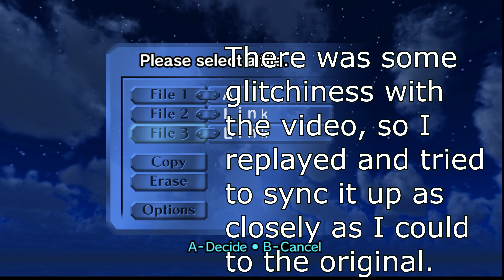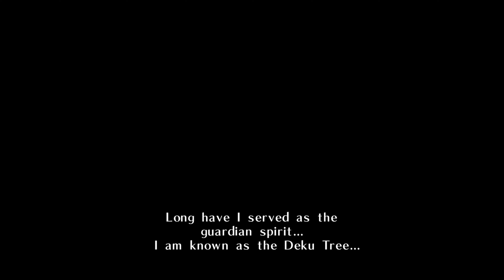Legend of Zelda Ocarina of Time [1] 8 Year Special Let's Play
We return to the Legend of Zelda Series with Ocarina of Time after a long, long time!  It's been 8 years since we started our let's play of Twilight Princess and the time has finally come to play one of the most popular game in the series.

This playthrough is being recorded using the widescreen hack in Project64.
We are also making use of the wonderful textures included in the Community Retexture Project.

The plan is to do a 100% run of the game.  Collecting all the heart pieces and items will be pretty much guaranteed, the skulltulas might be a bit of a pain though.  I will be giving it my all though, so we'll see how many we manage to track down!

The Ocarina of Time game logo in the thumbnail is an enhanced remaster by Nico Vliek.